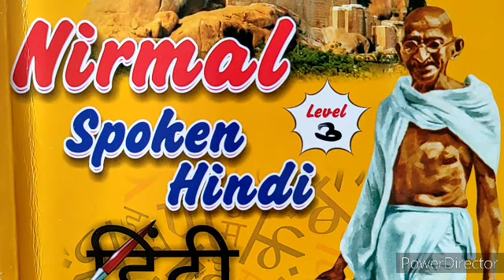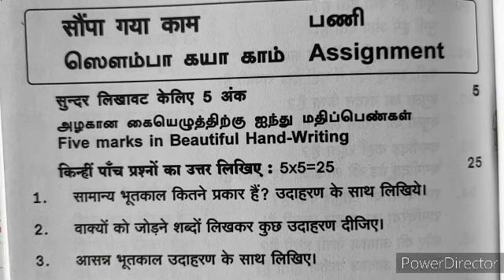Nirmal spoken Hindi assignment Q&A for level 3,samanya bhoothkaal,,bhoothkaal, kutty hindi learners,